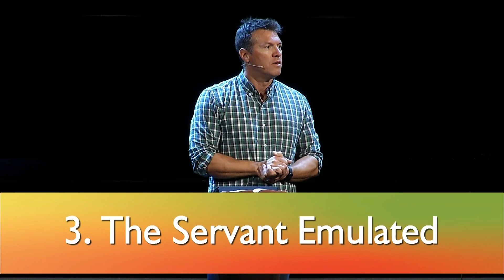Resting in His Strength | Isaiah 42:1-4 | SERMON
To give to the ministry at The Church at Station Hill,